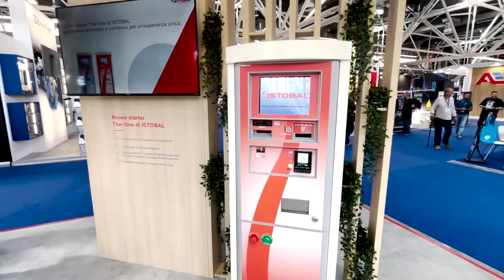ISTOBAL in Autopromotec 2022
It has been a pleasure to meet again with our partners and customers at @Autopromotec to showcase our new generation of connected carwash solutions that rely on data intelligence and increase profitability. Thank you all and see you soon!